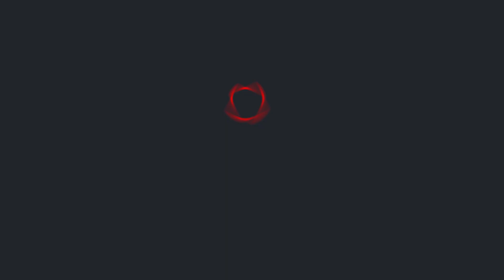Ранкове зведення по Харківщині від Генштабу ЗСУ станом на 13 листопада 2023 року